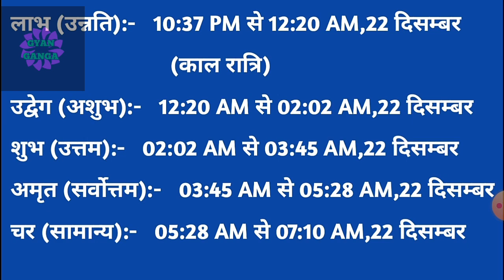Aaj ka choghadiya | 21 December 2020 ka Choghadiya | शुभ मुहूर्त, राहुकाल | सोमवार Choghadiya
Aaj ka choghadiya | 21 December 2020 ka Choghadiya | आज का चौघाड़िया | शुभ मुहूर्त | Aaj ka Rahukal | Aaj ka shubh choghadiya | राहुकाल | सोमवार Choghadiya

रविवार choghadiya
सोमवार choghadiya
मंगलवार choghadiya
बुधवार choghadiya
गुरुवार choghadiya
शुक्रवार choghadiya
शनिवार choghadiya
Sunday Choghadiya
Monday Choghadiya
Tuesday Choghadiya
Wednesday Choghadiya
Thursday Choghadiya
Friday Choghadiya
Saturday Choghadiya
21 Deceember 2020 ka choghadiya
21 दिसंबर 2020 के चौघड़िया
आज का राहुकाल
21 दिसंबर 2020 के राहुकाल
21 December 2020 choghadiya
21 December 2020 ka rahu kaal